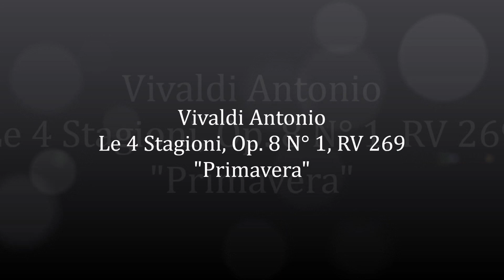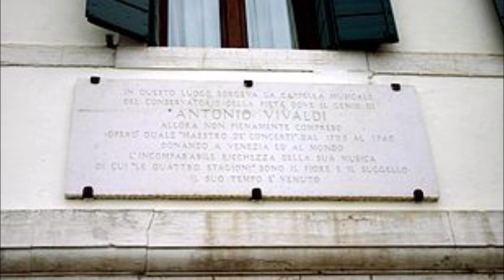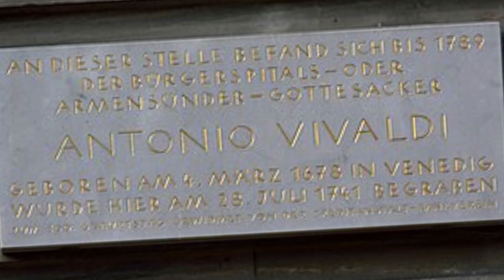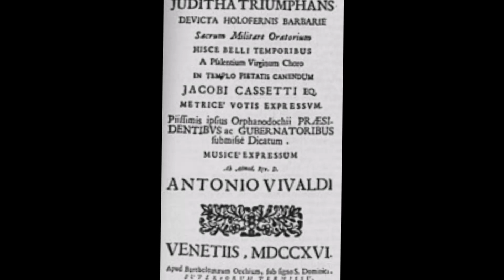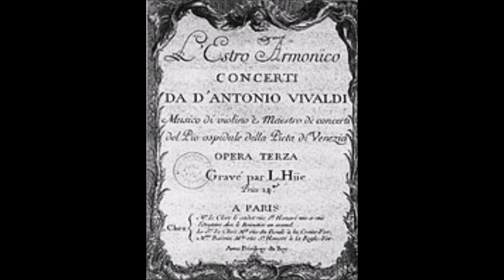Vivaldi Antonio - The 4 Seasons Op. 8 N° 1 RV 269 'Spring'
Antonio Vivaldi by Claudio Montinaro

Antonio Lucio Vivaldi nasce a Venezia il 4 marzo del 1678.
Compositore e virtuoso violinista italiano, fu uno dei massimi esponenti della musica barocca introducendo nuovi stili e tecniche esecutive, soprattutto per gli strumenti ad arco.
Scrisse concerti, sonate e musica sacra, non trascurando neppure l'Opera.
Fu motivo di ispirazione per numerosi compositori del suo tempo, uno fra tutti: Johann Sebastian Bach.
Antonio Vivaldi ricevette dal padre, le prime lezioni di musica e di violino, seguendo successivamente gli insegnamenti del Maestro di Cappella del Doge, Giovanni Legrenzi.
Il 23 marzo 1703 fu ordinato sacerdote, (soprannominato “Prete Rosso” per il colore dei suoi capelli), ma il suo massimo impegno, in quella veste, fu celebrare la Santa Messa solo tre volte in tutta la sua vita, portandone a termine nessuna e lasciando di corsa l'altare, ogni volta prima del termine della celebrazione giustificando l'accaduto con "motivi di salute”.
Il fatto di non riuscire o di non voler celebrare Messa, gli procurò non pochi problemi con la gerarchia ecclesiastica, tanto che decise, infine, di trasferirsi a Vienna presso la corte dell'imperatore Carlo VI che, sfortunatamente, morì solo pochissimo tempo dopo il suo arrivo (1740), lasciandolo senza protezione e denaro.
Continuò a vivere a Vienna in povertà, fino al 28 luglio 1741 giorno della sua morte e come spesso succedeva a quel tempo a musicisti e compositori, anche se molto noti, ricevette sepoltura in una fossa comune per i poveri.
La sua musica ed il suo nome vennero presto dimenticati, fino all'inizio del secolo scorso, quando finalmente fu riscoperto e decisamente apprezzato come merita.

Tra le sue numerose composizioni spiccano per notorietà, i quattro concerti per violino:
1. Op. 8 No. 1, RV 269; "Primavera"
     I.   Allegro in Mi Maggiore
     II.  Largo e pianissimo sempre in Do# minore
     III. Allegro pastorale in Mi Maggiore
2. Op. 8 No. 2, RV 315; "Estate"
     I.   Allegro non molto in Sol minore
     II.  Adagio e piano; Presto e forte in Sol minore
     III. Presto in Sol minore
3. Op. 8 No. 3, RV 293; "Autunno"
     I.   Allegro in Fa Maggiore
     II.  Adagio molto in Re minore
     III. Allegro in Fa Maggiore
4. Op. 8 No. 4, RV 297; "Inverno"
     I.   Allegro non molto in Fa minore
     II.  Largo in Mib Maggiore
     III. Allegro in Fa minore

Stampati e pubblicati nel 1725, ma composti probabilmente alcuni anni prima, i quattro concerti per violino sono conosciuti come “Le 4 Stagioni”.